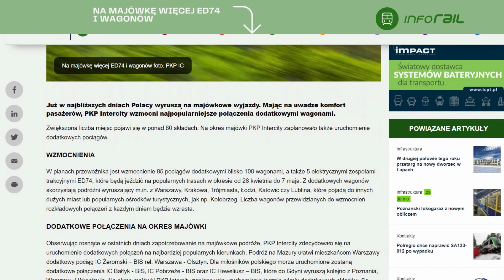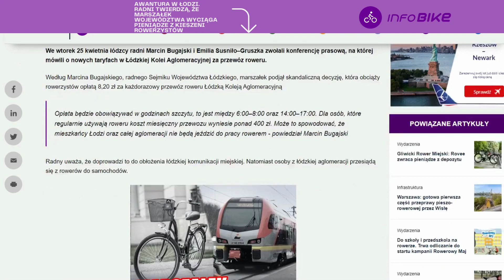Wydarzenia Dnia Transinfo.pl. Zobacz: środa 26 kwietnia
Dzisiaj w rozkładzie jazdy:
👉MPK Kraków, Tramwaje Śląskie i MPK Wrocław wygrywają konkurs CUPT!
👉Historyczny dzień MZK Grudziądz. Pierwszy z 17. autobusów elektrycznych od Solarisa
👉Na majówkę więcej ED74 i wagonów
👉Warszawskie wagony wkrótce dotrą do Kijowa
👉Awantura w Łodzi. Radni twierdzą, że marszałek województwa wyciąga pieniądze z kieszeni rowerzystów
👉Miliony dla Lotniska Olsztyn-Mazury. Inwestycja pozwoli na duże oszczędności